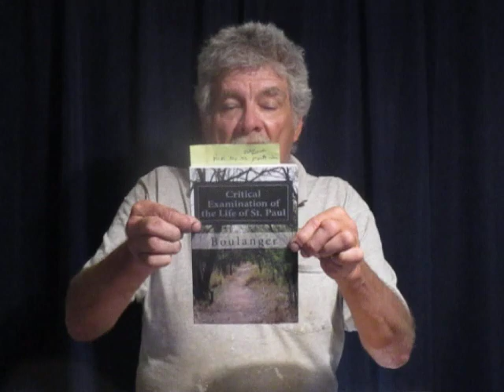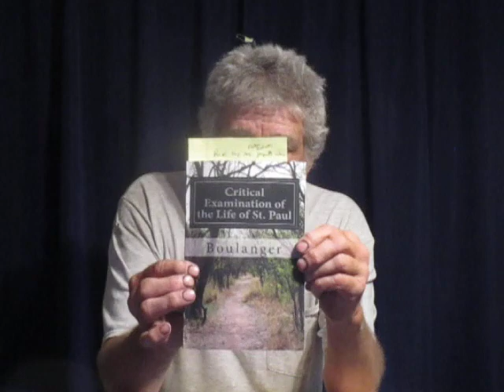ARE Christian's Bigots?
How to escape being a Christian Bigot.
 Bigot= harbor bias that we consciously adhere to.
Miracles are NOT "THE" sign of truth!
 My favorite parts from; Critical Examination of the life of St. Paul
By Boulanger 1823 French book wrote in 1746
See Jesuswordsonly.com for more reviews on this book.
 Please share this with friends to help them see Yahuah's truth.